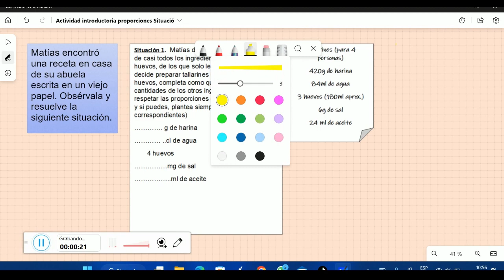Resolviendo proporciones La receta de Tallarines